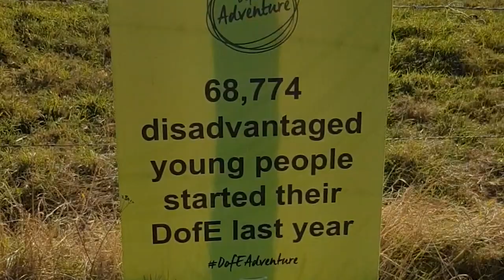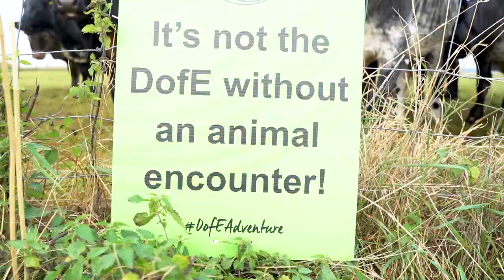DofE Adventure 2019 film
The DofE Adventure is an annual fundraising event open to everyone aged 18+, raising money to help more young people transform their lives through the DofE.

In 2019, Adventurers took on a 30km or 50km hike in the South Downs, staying overnight at Base Camp with live music, bar, chill out areas, campfires and plenty of camaraderie.

Find out more and register for 2020 at DofE.org/adventure